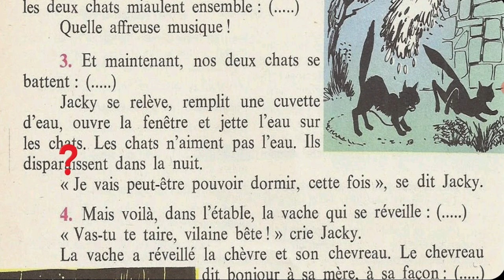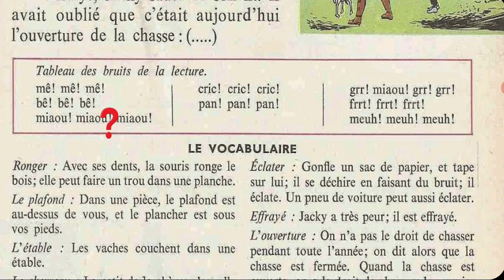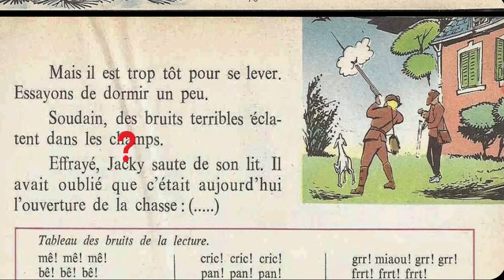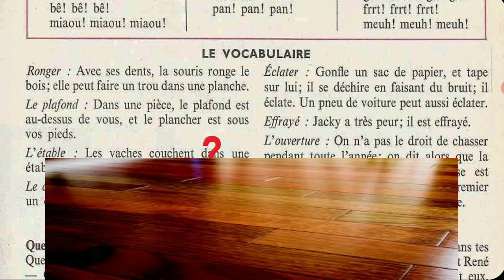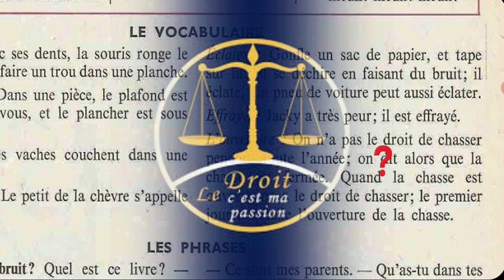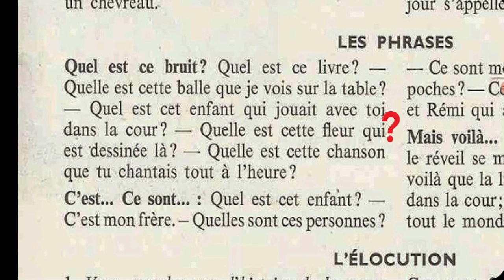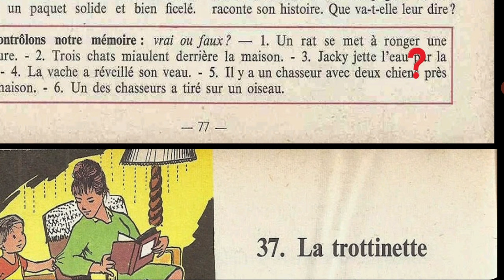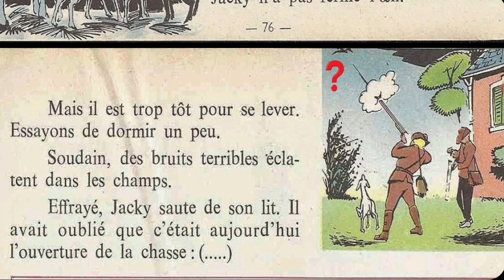Bien lire et comprendre 4ème, jeu Jacky n'aime pas le bruit